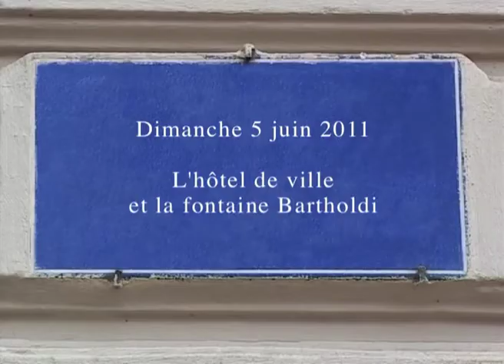L'hôtel de ville et la fontaine Bartholdi à Lyon dans "Notes lyonnaises III (2011) de Gérard Courant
L'hôtel de ville et la fontaine Bartholdi à Lyon dans l'épisode "Notes lyonnaises III" des "Carnets filmés" créés, réalisés et produits par Gérard Courant.
Tourné le 5 juin 2011 à Lyon (France).